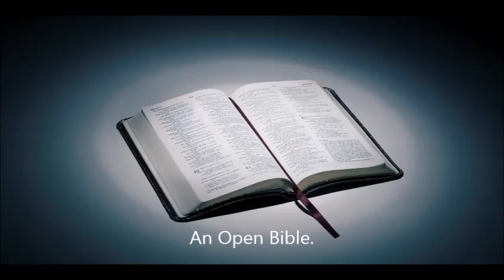12 27 20 Ray Piersall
12-27-20 Sunday Service, Ray Piersall